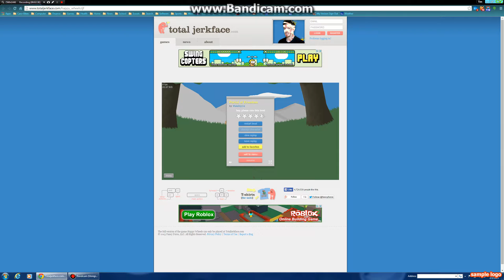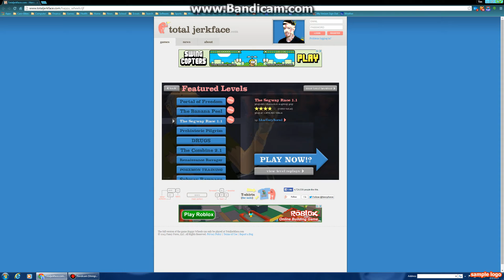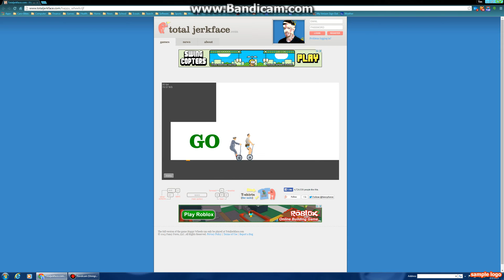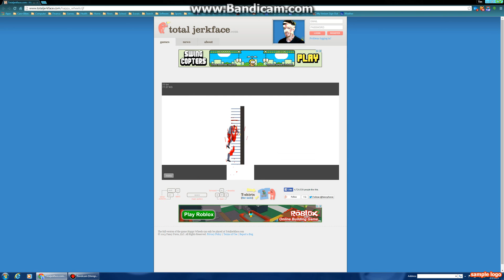Happy Wheels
First time playing Happy Wheels and first time with Headphones.